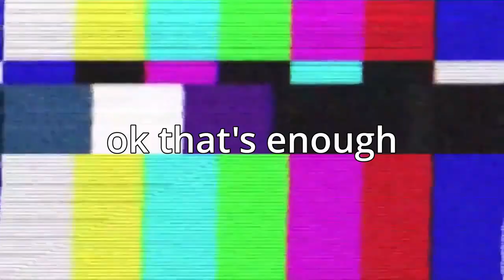Is the QUEEN a VIRGIN? Ft. Worst Fortnite Squad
What's the Queen of England's type? Who’s interested in her? What do a Nintendo switch player, PS4 player, Xbox player and controller on laptop player think? Oh, and will the worst Fortnite squad get the victory royale? Watch to find out :)
The mic I use
Music
Jaws: Title Theme by John Williams